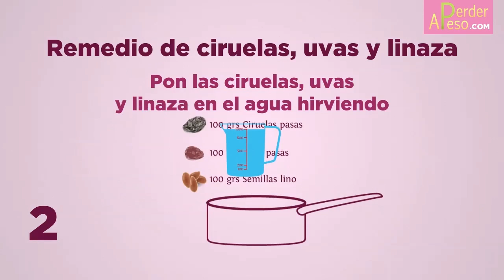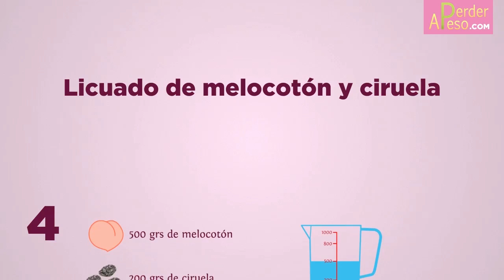4 recetas caseras para deshinchar la barriga | APERDERPESO.COM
Para tus problemas de barriga por flatulencias o hinchazón, estas recetas caseras te vendrán de maravillas.

A menudo la barriga es el resultado de tus problemas digestivos, que te hacen lucir hinchado. Recurre a los productos naturales que te pueden ayudar a deshinchar la barriga y recupera tu vientre plano.